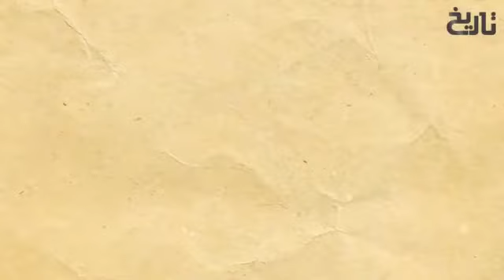Sultan_Salahuddin_Ayubi_Episode_125__Salahuddin_Ayubi___Tareekh__ Umar _Tv(360p)